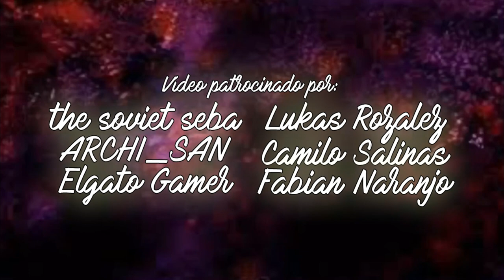La EVOLUCIÓN de SHIPMENT | Comparando TODOS los SHIPMENT (Call of Duty 4 MW - Modern Warfare 2)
⌛MARCAS DE TIEMPO⌛:
0:00 Introducción
0:41 Shipment (COD4)
1:36 Showtime (GHOSTS)
2:41 Shimpent Remastered (MWR)
3:20 Shipment 1944 (WW2)
4:25 Shipment 2019 (MW)
5:33 Shipment Honolulu (VG)
6:29 Shipment 2022 (MWII)
7:52 Final y Agradecimientos

SHIPMENT es sin duda uno de los MAPAS MULTIJUGADOR más icónico de toda la SAGA MODERN WARFARE. HOY vamos a revisitar TODAS las versiones de SHIPMENT (CARGAMENTO), el legendario MAPA de la SAGA CALL OF DUTY MODERN WARFARE. Vamos a repasar TODAS sus iteraciones, desde CALL OF DUTY 4 MW hasta MODERN WARFARE 2 y veremos cual es la mejor.

🎬ORANGE TALKS con JUST ANDRIU: "La COMUNIDAD de CALL OF DUTY ES BIPOLAR" | Orange Talks Podcast #11

🎬Lo que NO VISTE de los ZOMBIES de MW3 | ANALISIS Cinemática Inicial MW3 Zombies - Operación Deadbolt

🎶MÚSICA UTILIZADA EN ESTE VÍDEO 🎶:
- Aeden & Um41K - Ain't Nobody Perfect
- Justin Caruso - More Than a Stranger (MC4D Remix)
- Avicii - Without You ft. Sandro Cavazza (Law Khye Yueh Remix)